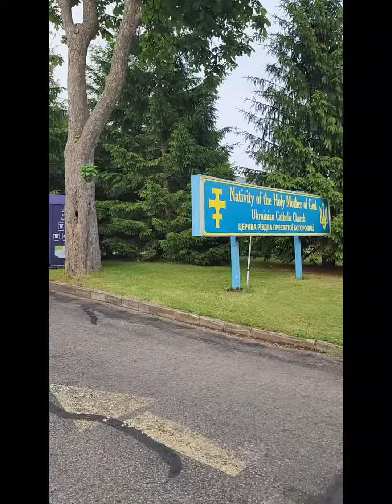Exploring the City of Niagara, Ontario.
going around the city where we the tall hotels and casinos are located. The place is crazt at night, especially Fridays and weekends.